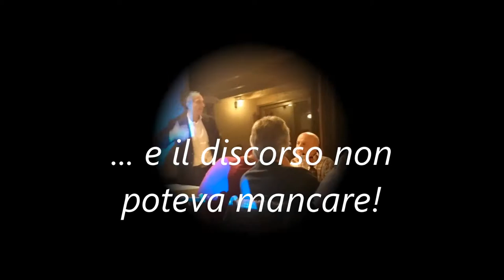Cena di Natale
Il 23 dicembre, come ogni anno, si è tenuta la nostra cena di Natale!
Vogliamo condividere con voi alcuni momenti della serata!
Buona visione e grazie a tutti coloro che l'hanno resa una serata speciale!